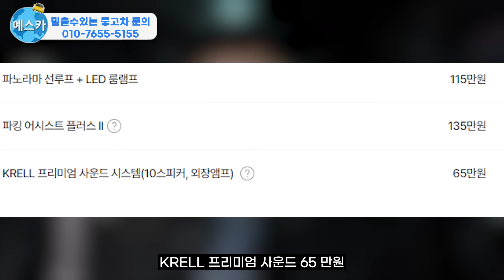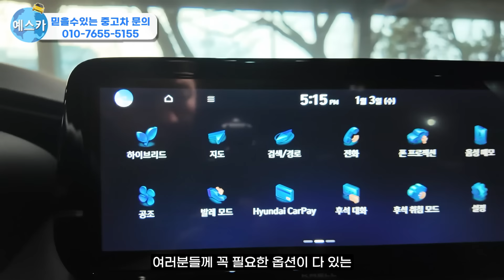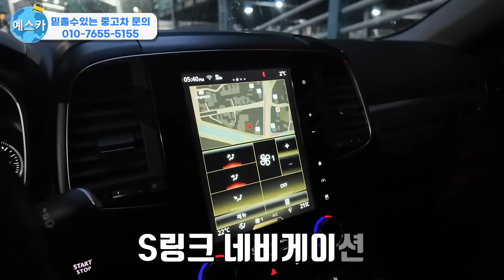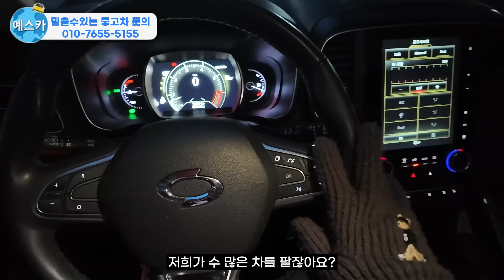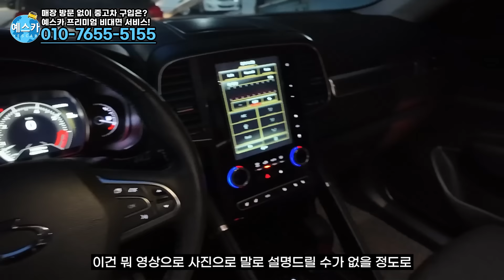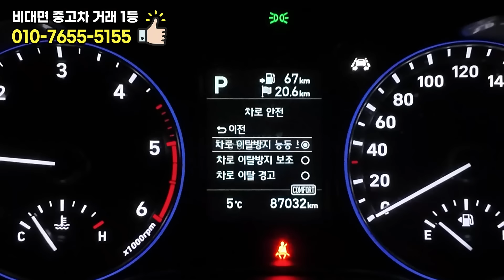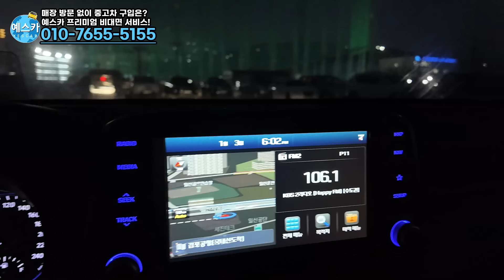팔릴때까지 계속 가격 내립니다! 하이브리드 suv 중고차 포함 가격 파괴 시작!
불경기에 최저가 판매하는 중고차 재고정리.
오늘은 인기 많은 suv 다섯대 준비했습니다.
요즘 대세 하이브리드 suv부터 100만원대 초저가 suv까지.
언제나 품질 좋은 중고차 매물들과
꼭 필요한 자동차 정보로 보답드리겠습니다.

후기 좋은 중고차 업체로 항상 만족을 드리기 위해 최선을 다하겠습니다.

감사합니다.

-저희 예스카는 출고전 직영 점검센타에서 출고 점검을 해드리고 있습니다.

높은 만족도와 정말 많은 후기가 있는 정직한 중고차 업체
예스카에서 삶의 질을 높여주는 좋은 중고차 구매하시길 바랍니다.

— 후기 맛집, 솔직한 거래 후기가 궁금하세요?  가장 많은 거래 후기가 있는

— 최신 신차 정보부터 꼭 필요한 중고차 정보가 가득한

저희 예스카는 매입시 점검, 상담시 점검, 판매시 점검 총 3단계 점검 프로세스로 클레임 제로에 도전하고 있습니다.

믿고 구매하기 어려운 중고차 시장을 합리적인 구매가 가능한 깨끗하고 투명한 시장으로 바꾸기 위해 항상 노력하고 있습니다.

중고차 구매는 가장 많은 후기가 있는 예스카로 오세요!

영상을 봐주시고, 방문해주시는 모든 분들께 진심으로 감사드리며, 항상 행복하시고, 건강하시길 저 김대표가 기도하겠습니다